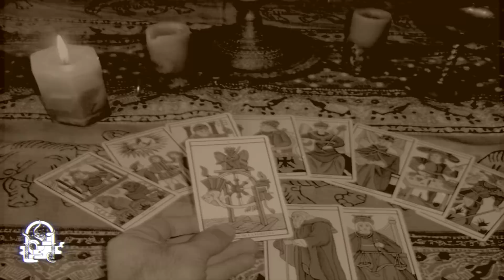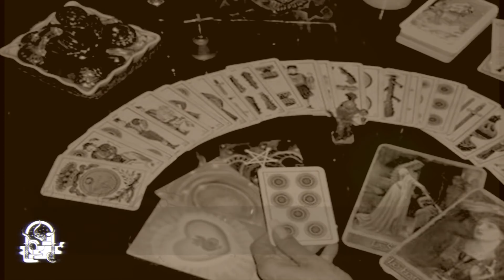Las Cuñadas (Relatos De Horror)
La familia es por lo general la mejor opción al momento de acudir cuando hay problemas, no todas son perfectas y tienen fricciones, pero cuando se trata de familia política estas pueden llegar a ser aun más complicadas y más si en la familia se realizan practicas de brujería...